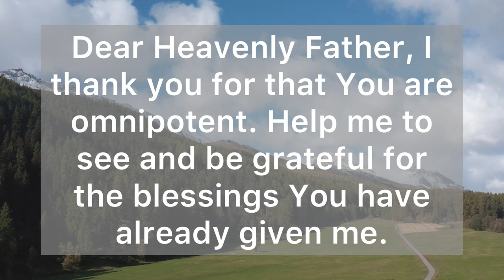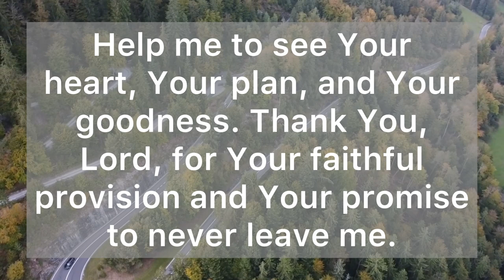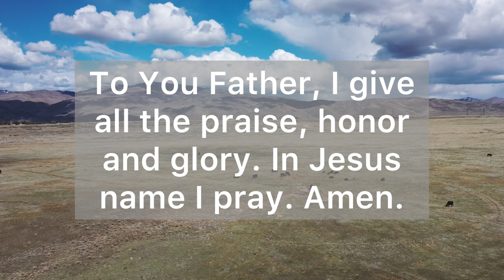A Short Prayer to God - Lord, Grant Me All the Strength I need to Face Each Day - Daily Prayers #766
Dear Heavenly Father, I thank you for that you are omnipotent. Help me to see and be grateful for the blessings you have already given me.

Lord, You have all power and glory in your hands. Grant me all the strength I need to face each day.

I thank You that you hear my cries and that You know exactly what I need.

Fill me with Your peace and release me from every form of anxiety, depression and stress.

Forgive me when I focus on my problems rather than on Your power.

Father, help me make the right decisions to move forward in Your purpose for my life.

Help me to see Your heart, Your plan, and Your goodness. Thank You, Lord, for Your faithful provision and Your promise to never leave me.

"Even though I walk through the darkest valley, I will fear no evil, for you are with me; your rod and your staff, they comfort me." (Psalm 23:4)